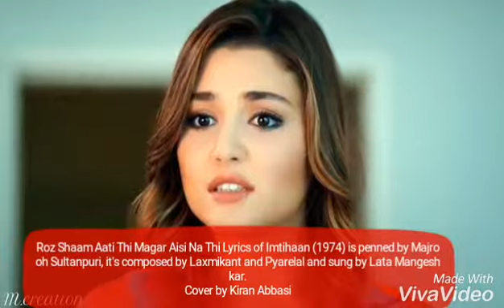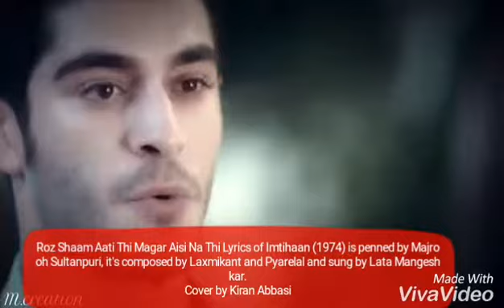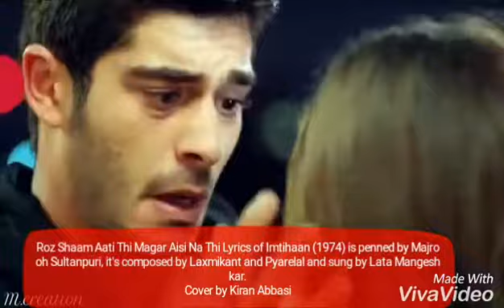Roz sham ati thi Lata mangheskar coverd by Kiran abbasi